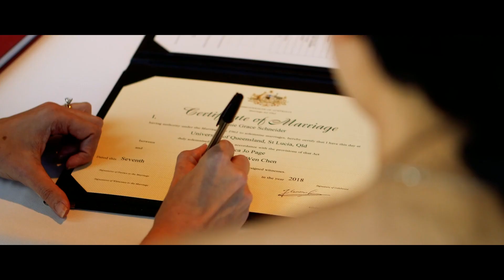Jess & Florence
"Love belongs to each moment of every day. It is here and now. It is the feeling of bliss when I hear you walking toward me or see your face at the end of a long day. It is the warmth and safety of your embrace. It is the certainty that I am living my best life if it is with you. It is deciding, in every fleeting moment of life, to vote yes."